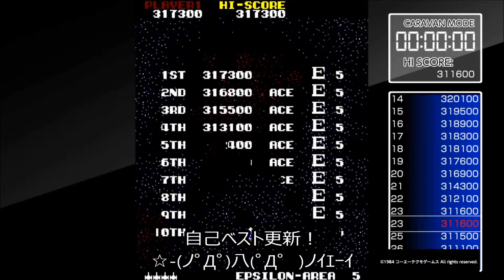PS4 スターフォース キャラバンモードにトライ！＃3 Star Force Caravan mode #3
アーケードアーカイブスのキャラバンモードにハマっています。5分間という短い時間ですので、年寄りでも集中できるのがありがたい。大幅なアップではありませんが、自己ハイスコアを更新しましたのでアップしておきます。

まだまだ20位ですが、そろそろ限界が見えてきています。さらに上を目指すのであれば故意に自爆して調整を行うしかないのかな？

それとも2回目のラリオス・・・